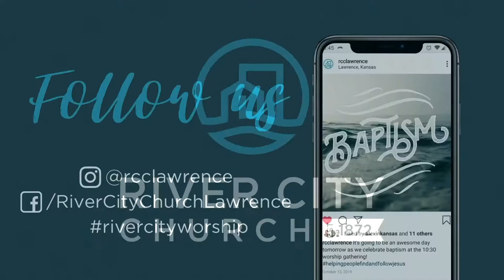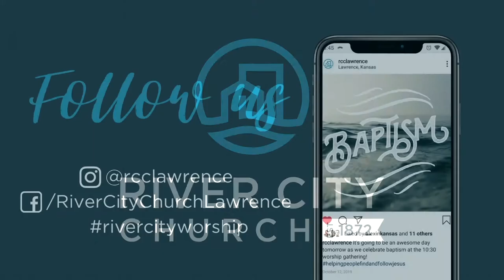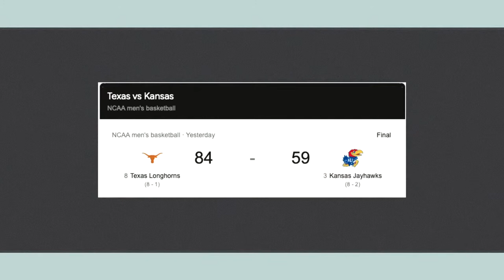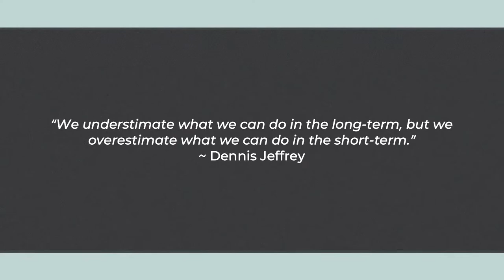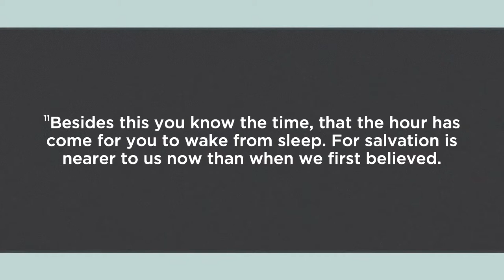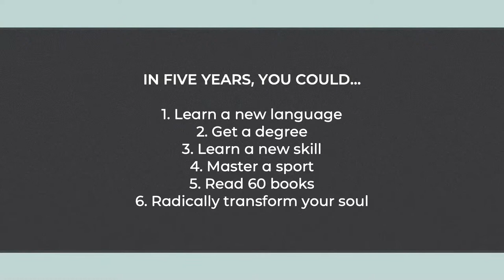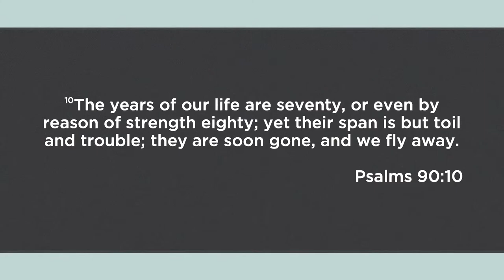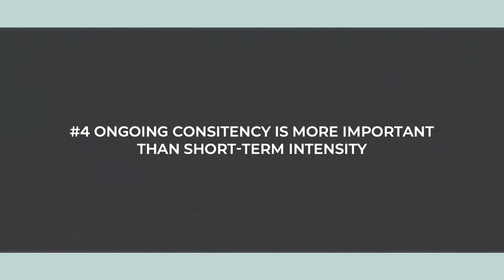Who do You Want to be?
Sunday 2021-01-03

What changes can you make now to become who you want to be in five years? We all have goals, plans, hopes, and dreams for our future. Things we want to start—or maybe stop—doing. But how do we get there? This five-part series explores some spiritual and practical steps you can take to become the person you want to be in five years.